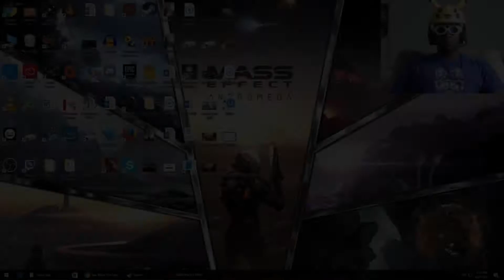Star Wars The Last Jedi | My Reactions and Thoughts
Sorry it took so long to watch this but i've been busy with life things and i wanted to wait anyway. This tralier isnt enough for hype and it actually left me confused to what the hell is going on. The Last Jedi can mean a lot of things but its hard to say what can happen when luke is tripping and rey is like train me. Well this wasnt enough to get hyped off of but its something at least. Im still confused but we will see how things play out once the movie is closer and more videos come out.

Follow The Voice!!

Check out Magic Tech!!

Squad Server: Fro Squad